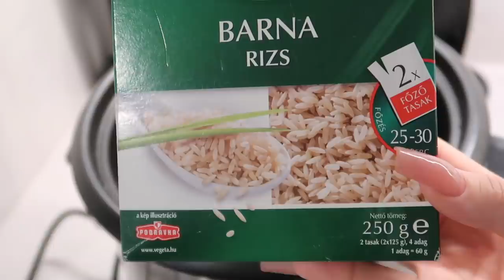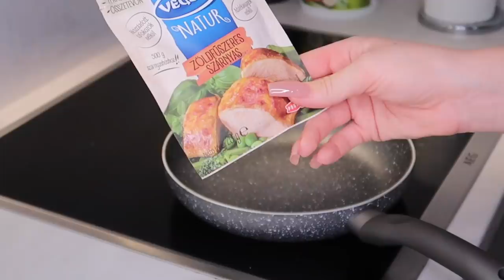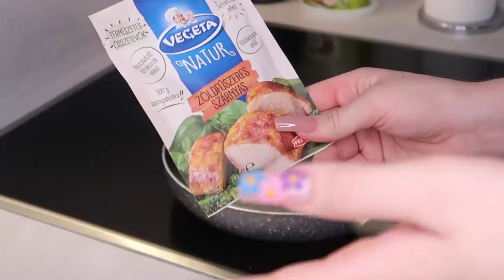Süssünk együtt! | Töltött Cukkini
hirdetés